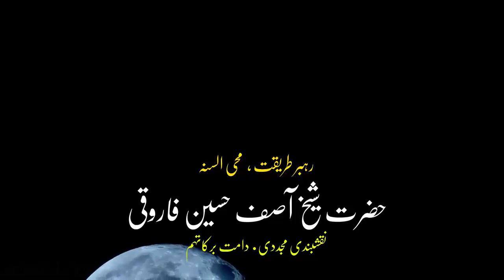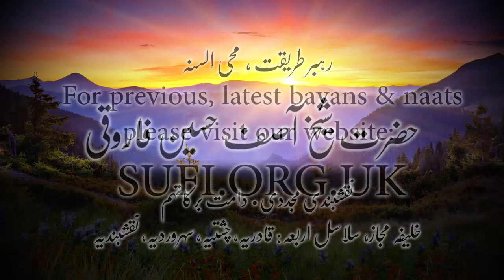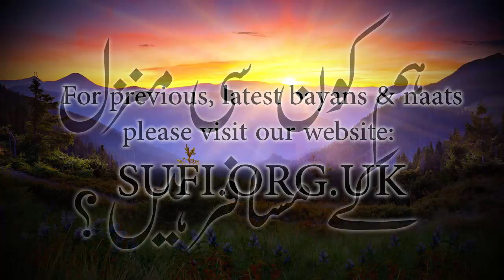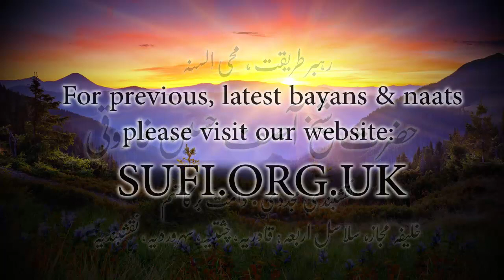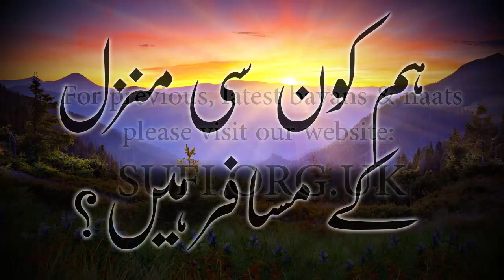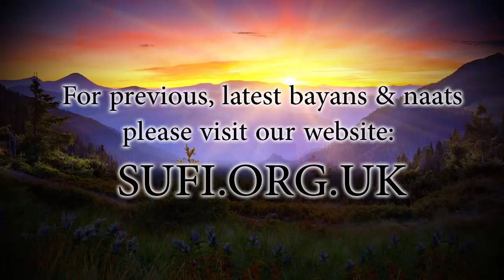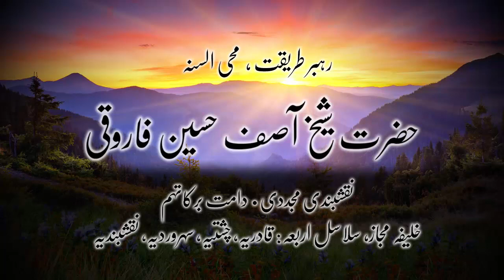بیان ہم کون سی منزل کے مسافر ہیں؟ - حضرت شیخ آصف حسین فاروقی نقشبندی یوکے